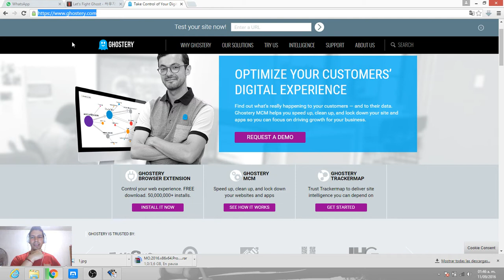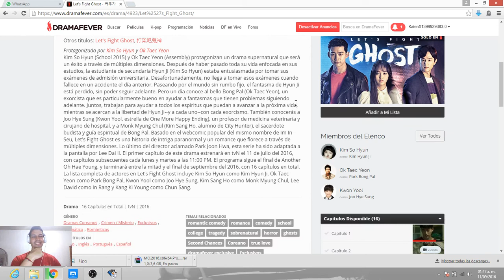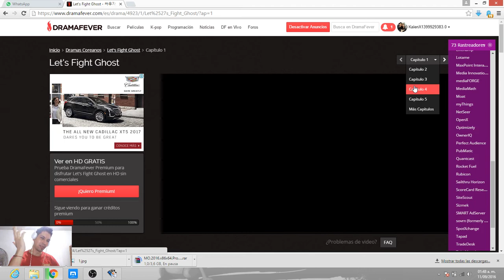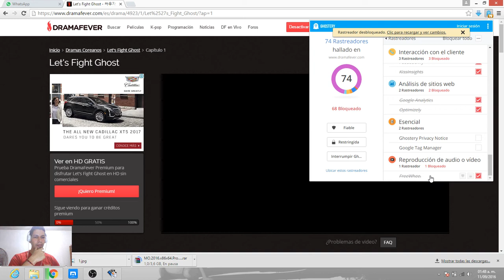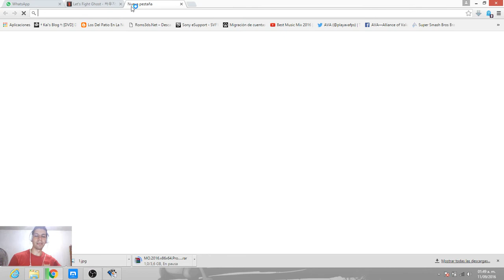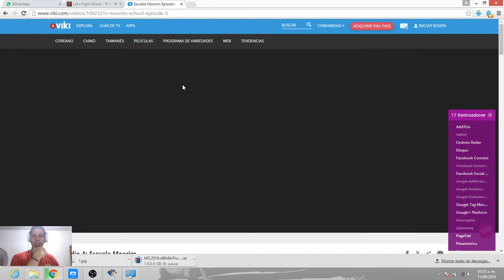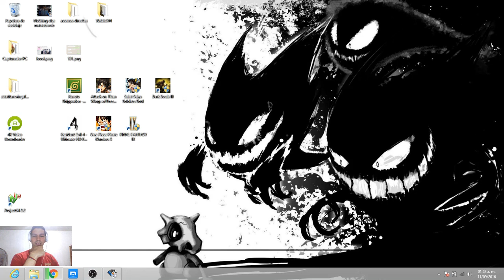DRAMAFEVER ANUNCIOS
un minituto para bloquear anuncios de Dramafever y viki.